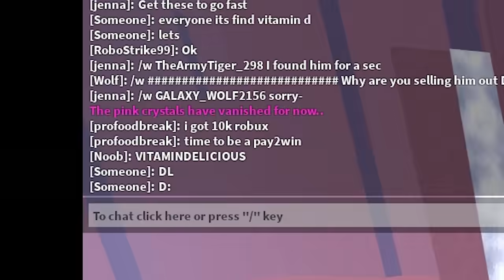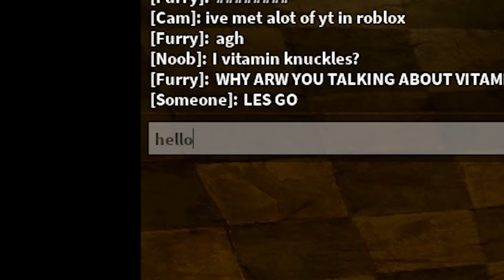I Stole Amy Rose from Sonic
Amy Rose has come to Sonic Speed Simulator! She's got a fiery attitude so naturally I must do what I can to make her my girlfriend. It seems that she wants me to collect 5000 of these pink crystals throughout the world. That's an easy task for an epic giga chad like myself so it shouldn't be a problem. I'll scour the world collecting these pink crystals if that's what it takes to make Amy Rose my girlfriend. We will live happily ever after!